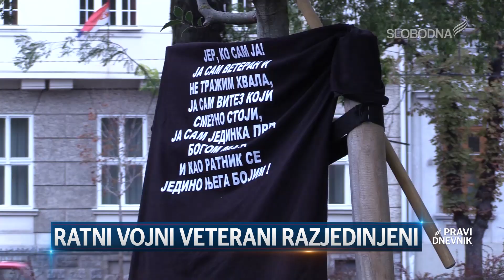RATNI VOJNI VETERANI RAZJEDINJENI (Pravi Dnevnik 3. februar 2020.)